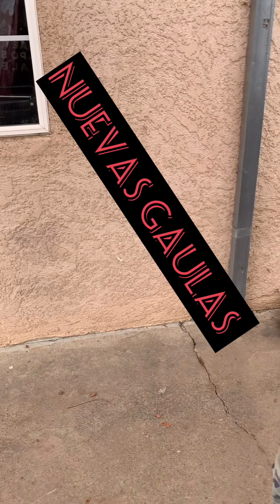Listas las nuevas gaulas i nuevo gallito